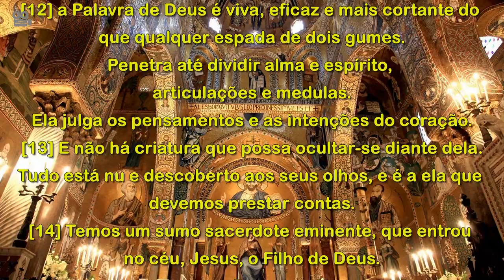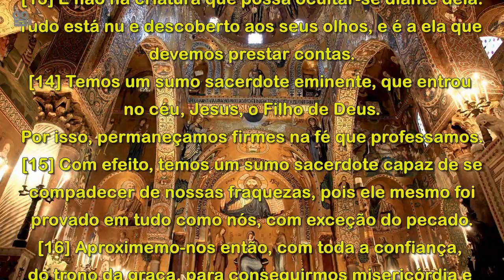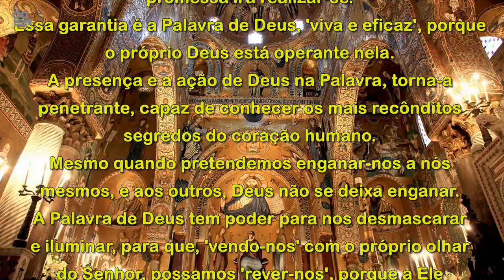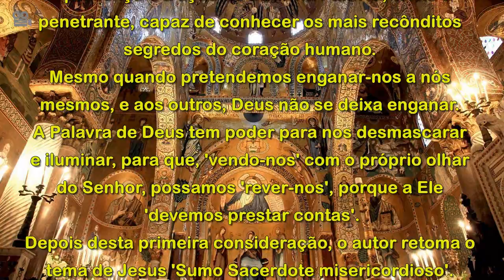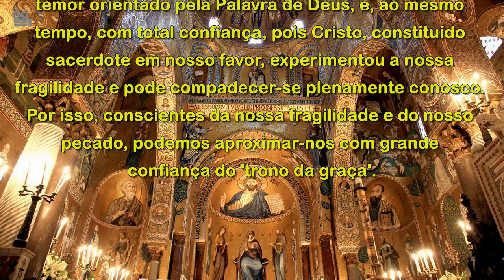CARTA AOS HEBREUS 4,12-16 (COM REFLEXÃO)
1ª Leitura
Carta aos Hebreus 4,12-16

Irmãos,
[12] a Palavra de Deus é viva, eficaz e mais cortante do
que qualquer espada de dois gumes.
Penetra até dividir alma e espírito,
articulações e medulas.
Ela julga os pensamentos e as intenções do coração.
[13] E não há criatura que possa ocultar-se diante dela.
Tudo está nu e descoberto aos seus olhos, e é a ela que
devemos prestar contas.
[14] Temos um sumo sacerdote eminente, que entrou
no céu, Jesus, o Filho de Deus.
Por isso, permaneçamos firmes na fé que professamos.
[15] Com efeito, temos um sumo sacerdote capaz de se
 compadecer de nossas fraquezas, pois ele mesmo foi
provado em tudo como nós, com exceção do pecado.
[16] Aproximemo-nos então, com toda a confiança,
do trono da graça, para conseguirmos misericórdia e
alcançarmos a graça de um auxílio no
momento oportuno.

REFLEXÃO
O texto apresenta-nos duas considerações.
Depois de ter prometido o ‘repouso’, para os que forem
fiéis, o autor apresenta-nos a garantia de que essa
promessa irá realizar-se.
Essa garantia é a Palavra de Deus, ‘viva e eficaz’, porque
o próprio Deus está operante nela.
A presença e a ação de Deus na Palavra, torna-a
penetrante, capaz de conhecer os mais recônditos
segredos do coração humano.
Mesmo quando pretendemos enganar-nos a nós
mesmos, e aos outros, Deus não se deixa enganar.
A Palavra de Deus tem poder para nos desmascarar
e iluminar, para que, ‘vendo-nos’ com o próprio olhar
do Senhor, possamos ‘rever-nos’, porque a Ele
‘devemos prestar contas’.
Depois desta primeira consideração, o autor retoma o
tema de Jesus ‘Sumo Sacerdote misericordioso’.
Até agora, o autor explicou o alcance do termo
‘misericordioso’. Agora prepara novos
desenvolvimentos sobre o sacerdócio de Cristo.
Estas duas considerações referem-se a uma só
mensagem: somos chamados a caminhar com santo
temor orientado pela Palavra de Deus, e, ao mesmo
tempo, com total confiança, pois Cristo, constituído
sacerdote em nosso favor, experimentou a nossa
fragilidade e pode compadecer-se plenamente conosco.
Por isso, conscientes da nossa fragilidade e do nosso
pecado, podemos aproximar-nos com grande
confiança do ‘trono da graça’.